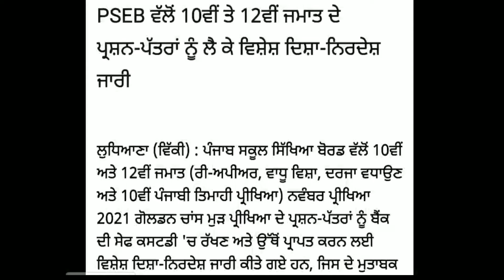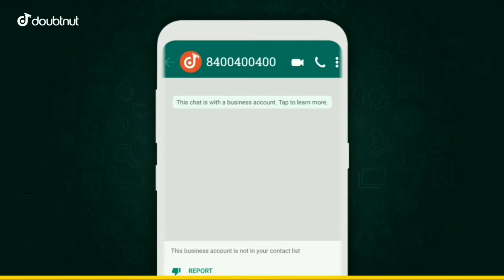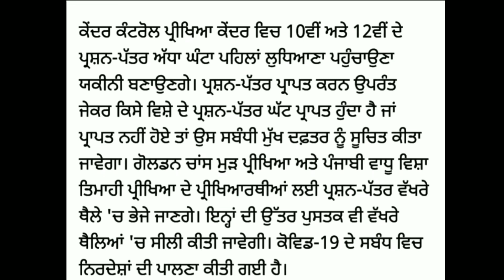PUNJAB SCHOOL NEWS TODAY | PSEB NEWS TODAY | MAEXAMSTUDY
1) Apne Doubt ki photo kheecho
2) Sawal ko crop karke send karo
3) Turant Video Solution pao

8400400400 par Whatsapp karke apne sabhi Doubt ko kardo out!!

PSEB Date sheet 2021 | PSEB news today | PSEB school news today | PSEB board exam 2021 news today
PSEB Term 1 Exam News | Datesheet | PSEB news today | CBSE | Punjab school news | Punjab board exam 2021 |

pseb
cbse
punjab school closed news
punjab news
school news
school news punjab
school news today
pseb news today datesheet
pseb news today 10th class
pseb news today 10th class open